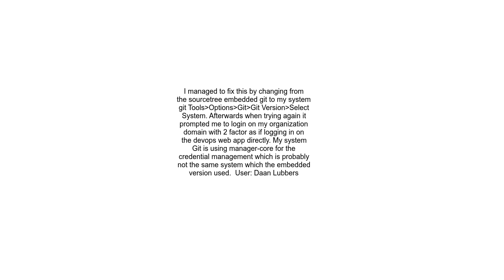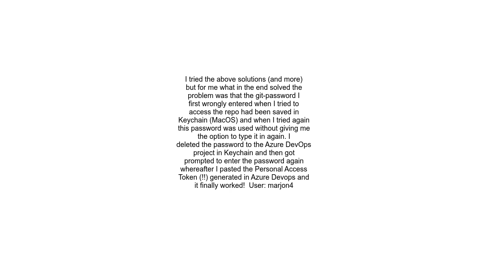Azure Devops clone This is not a valid source path in source tree